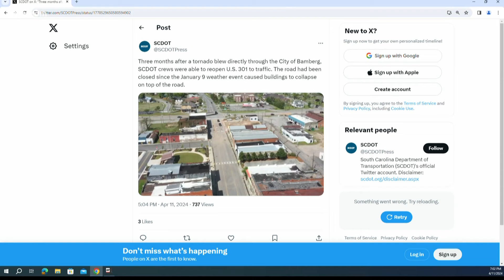Road in Bamberg opens after tornado damage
Three months after a tornado hit the city of Bamberg, US 301 is now open to traffic.